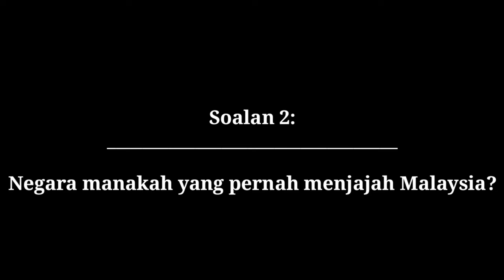Selamat Menyambut Hari Kemerdekaan Malaysia | Soalan Kemerdekaan.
Bersama Mursyid dan Muaz